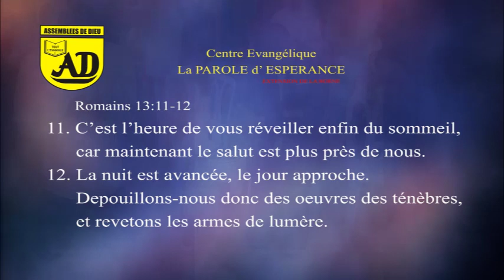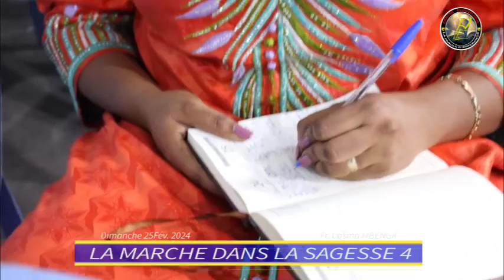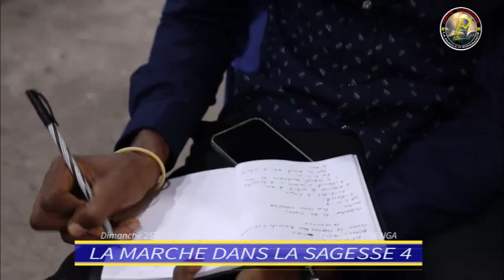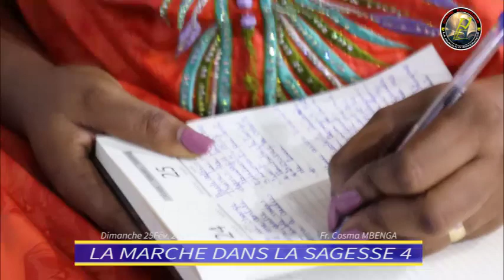LA MARCHE DANS LA SAGESSE 4